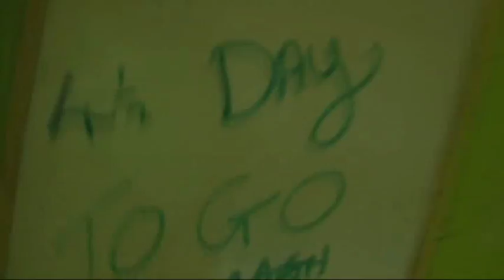BLOG 12 FINISHED sneak peak last chance